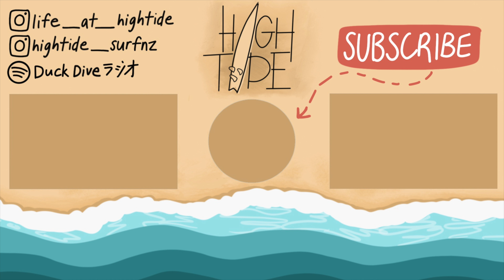ついに完成しました！！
Twoネイティブウェブサイト 【只今キャンペーン中！！

ついにこの日が来ました！

半年以上前から思いついたこのTwoネイティブの授業をついに始動することができました！

本当にいろんな問題ばかりでたくさん時間がかかりましたがこの僕たちのTwoネイティブを通して今英語を勉強している方やこれから英語の勉強に興味がある人に役に立てることを願っています！